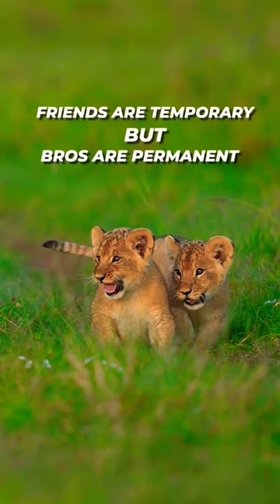Bros are permanent😱😱 Lion